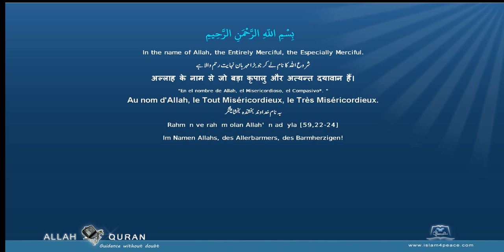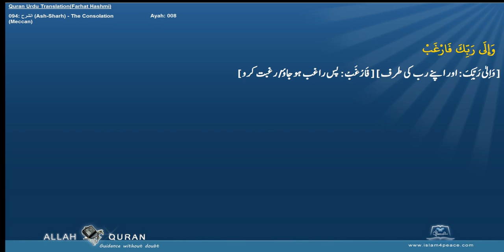Quran Urdu Word by WordLafzi 094 الشرح Ash Sharh The ConsolationMeccan by Dr Farhat Hashmi